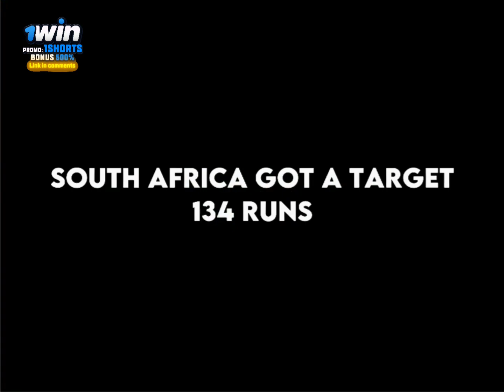India vs South Africa T20 wc 2022